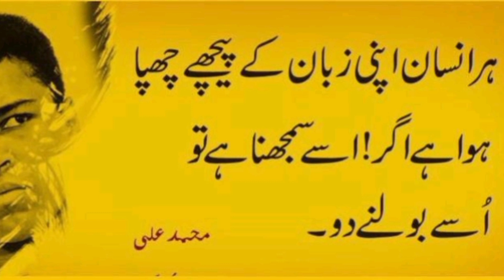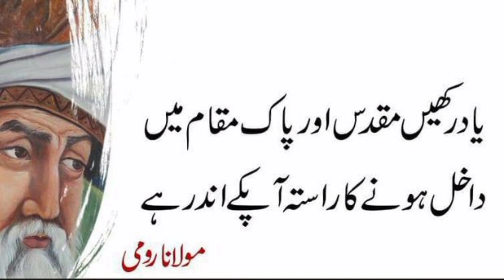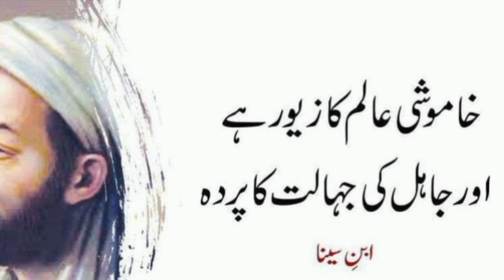Top 15 famous person quotes. This video can change your life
What is the birth of the Syed Anakar Aaron Shah and you are watching the Syed Master TV if you have to change the habits in your life, the video is for you, so you will definitely see the video and share ahead of you. Thank you very much